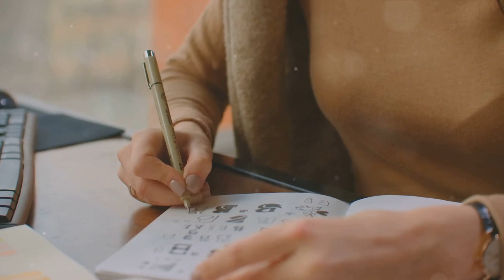Ikigai: The Japanese Art of Finding Life Purpose by Héctor García & Francesc Miralles | Book Summary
Embark on a journey of self-discovery and fulfillment with "Ikigai: The Japanese Art of Finding Life Purpose" by Héctor García and Francesc Miralles. In this summary, García and Miralles explore the ancient Japanese concept of ikigai, which translates to "reason for being" or "purpose in life." Drawing from interviews with centenarians in Okinawa, Japan, the authors uncover the secrets to living a long, happy, and purposeful life. Discover how to identify your ikigai by finding the intersection of what you love, what you are good at, what the world needs, and what you can be paid for. Through practical exercises and inspiring anecdotes, "Ikigai" offers a blueprint for leading a fulfilling and meaningful life aligned with your true passions and values.